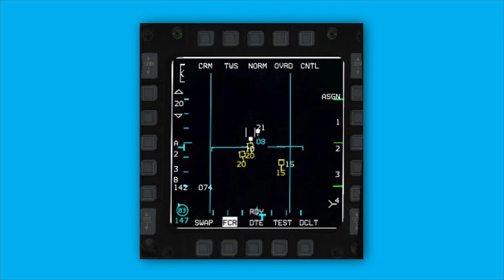FALCON BMS ANAPG 68 TWS PARTE 8